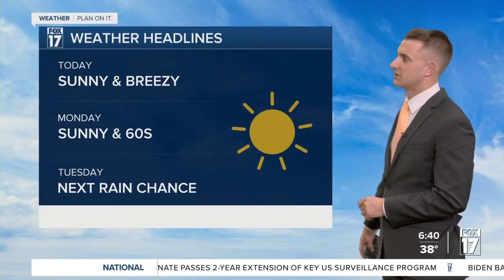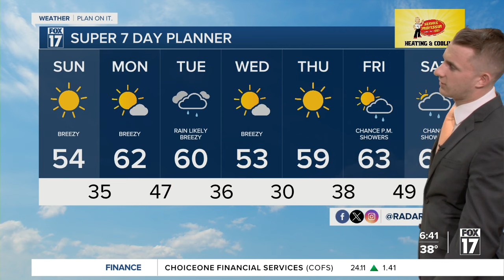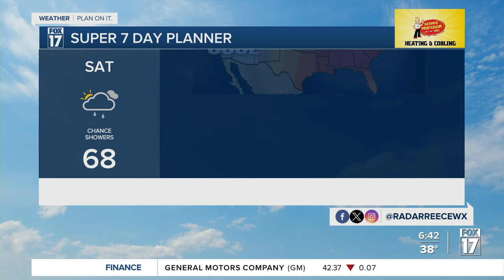Sunday Forecast Apr. 21, 2024